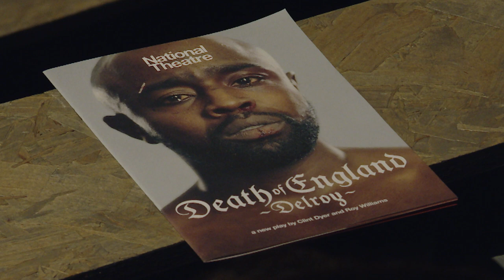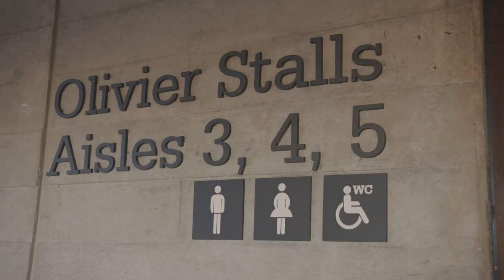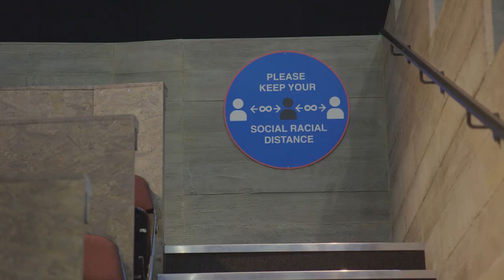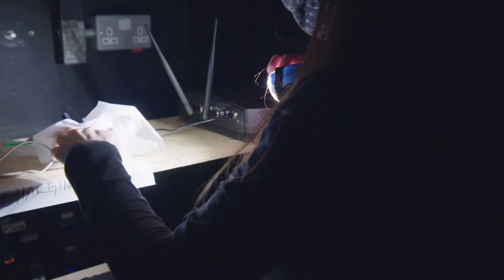How We Made It: Filming 'Death of England: Delroy' live on stage at the National Theatre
The incredible National Theatre team film the opening and closing night of Death of England: Delroy with a live audience, just before England enters a second national lockdown, due to the Coronavirus pandemic. This is their story.

Death of England: Delroy is streaming for free from 7pm UK time on Friday 27 November

It will be available on demand until 7pm UK time on Saturday 28 November. You need to start watching by 5.30pm on Saturday to be able to watch it all.

Death of England: Delroy will return with live performances in the Olivier theatre with Michael Balogun as Delroy in Spring 2021. Make sure you’re following us for news about tickets going on sale next year.

We hope, as you enjoy our recorded performance, you’ll consider a donation to the National Theatre.

If you’d like to support us, you can donate or send a text to 70085 with DELROY 10 to donate £10 or DELROY 20 to donate £20.

Text is only available on UK networks and will cost your donation amount plus one standard rate message.